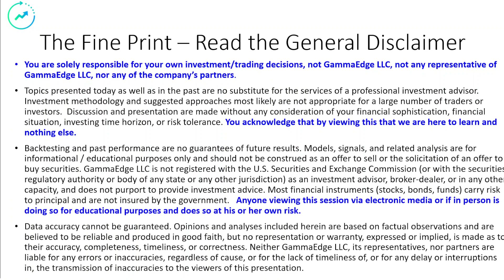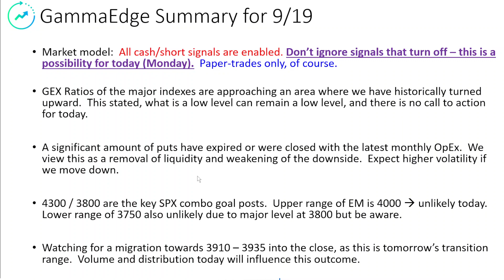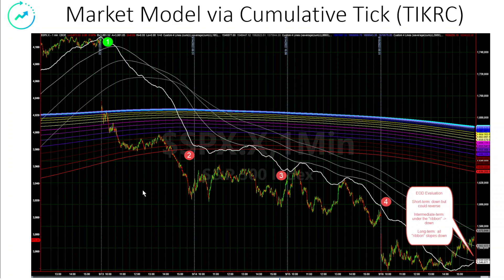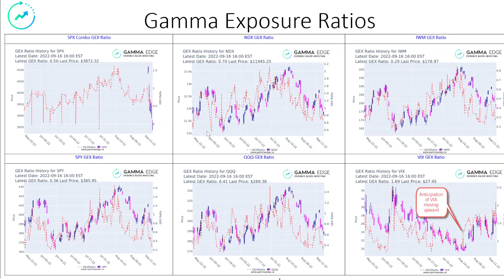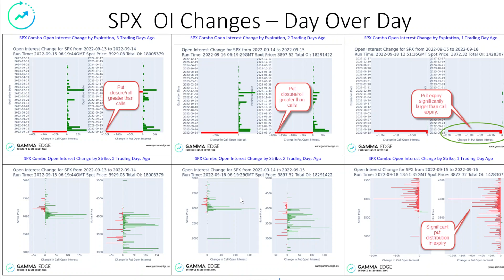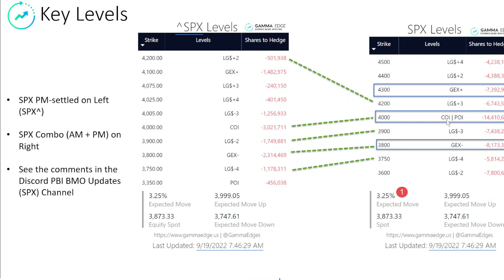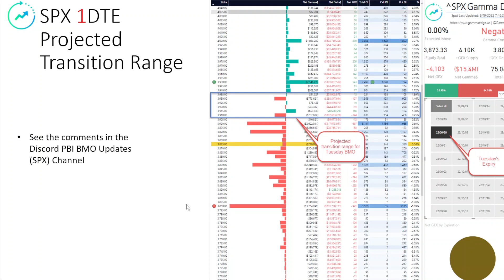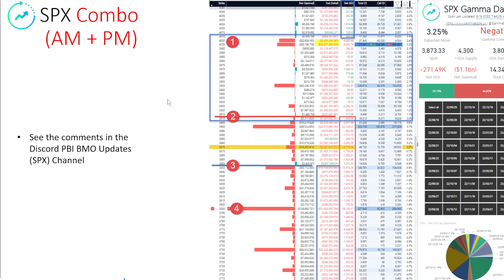Significant removal of put gamma in the SPX suggests higher risk. GammaEdge 9-19-2022 Morning Call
Quick review of GammaEdge levels for Monday, September 19th before market open.  Significant removal of put gamma with the recent OpEx suggests that we have significant exposure to the downside.  Market model is fully bearish on all timescales but is also showing the potential for short-term reversal.  Detailed levels and discussion of what is in play in the video; all data and information is available Join us and learn about applying gamma levels to your trading!